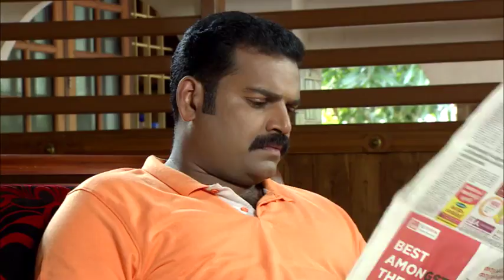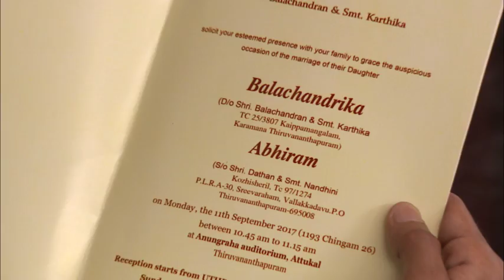STAR KARUTHAMUTHU 840 TD 24 07 17 REV